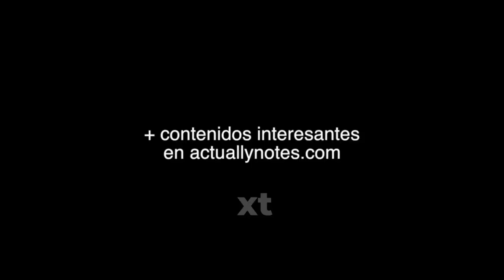🩱 Cuando el traje de baño medía la decencia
A lo largo de la Historia el hombre se ha ido dando un marco jurídico en el que acomodar, entre otras, la moral y lo que se entendía socialmente como correcta decencia.

A principios del siglo XX la moralidad pública, o lo que se entendía como tal, distaba mucho de las normas que, en nuestra actualidad, marcan lo que es correcto y lo que no.

Descubre, en tres imágenes de ejemplo, qué pasaba en aquellos tiempos.